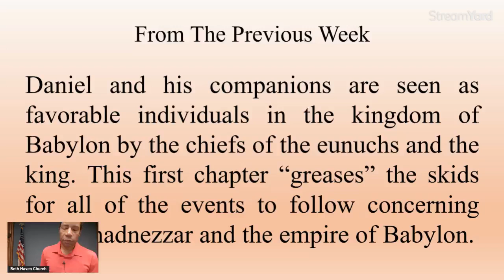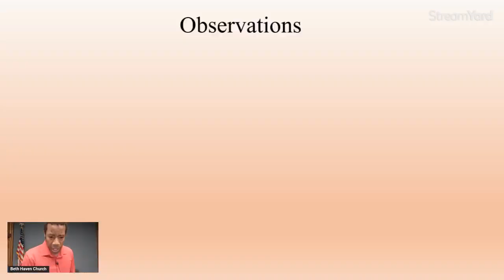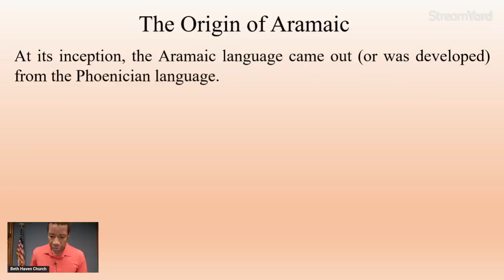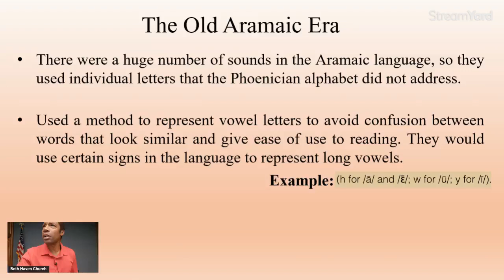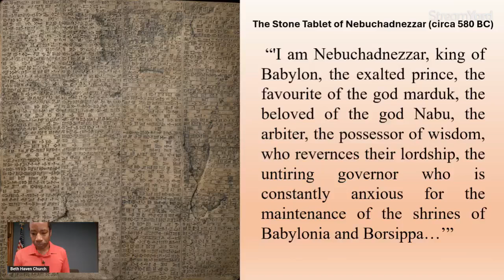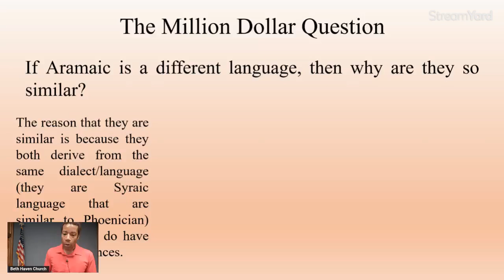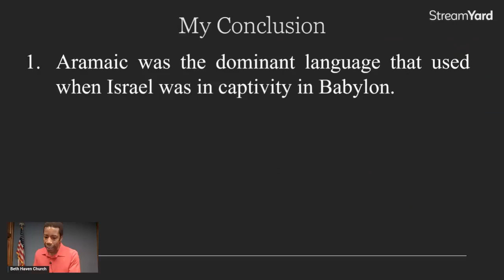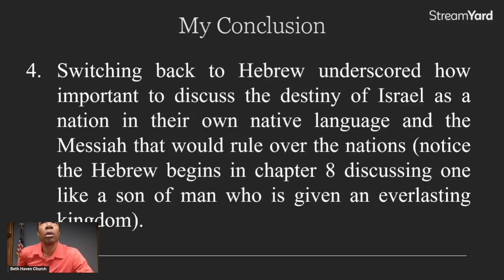Daniel 2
Why does the language switch from Hebrew to Aramaic in verse 4?